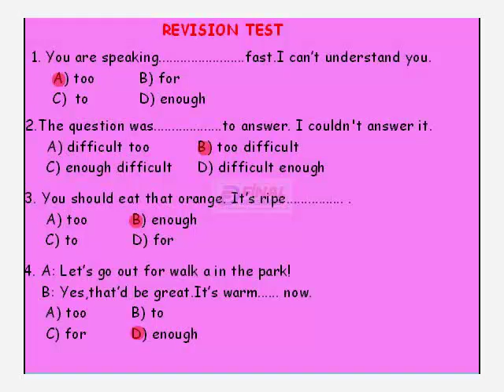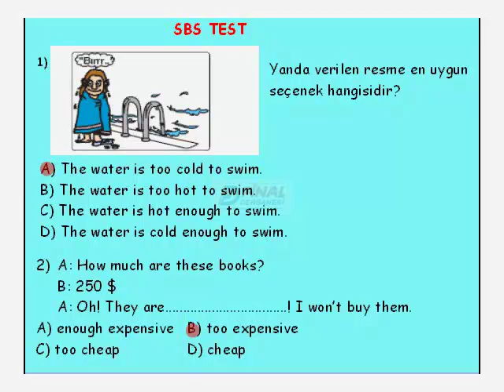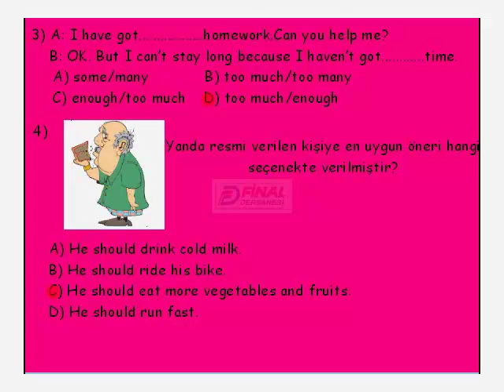8 İngilizce bodycare revision test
8 İngilizce bodycare revision test